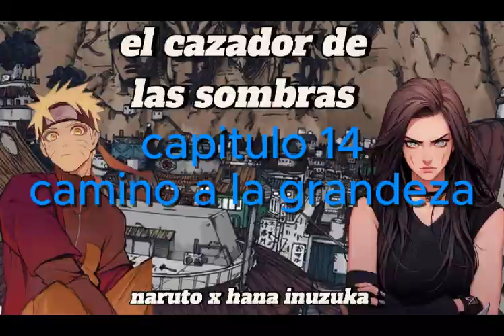naruto camino del cazador capitulo 14 un nuevo camino